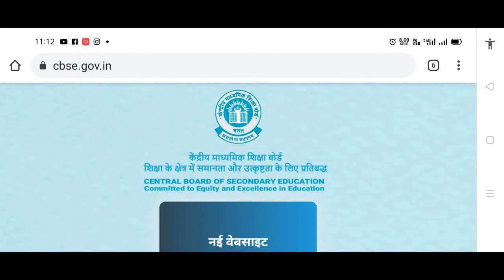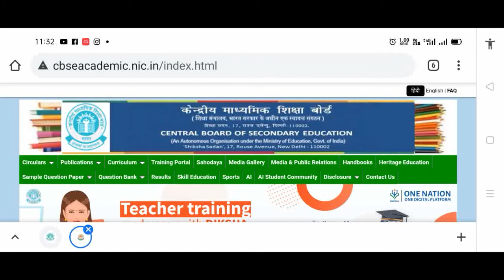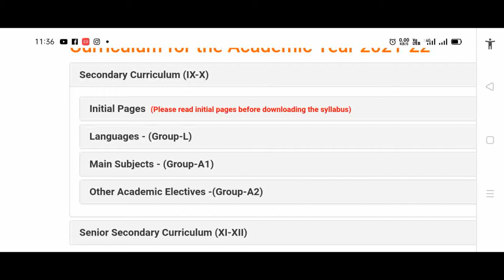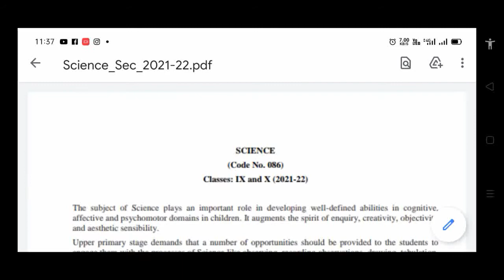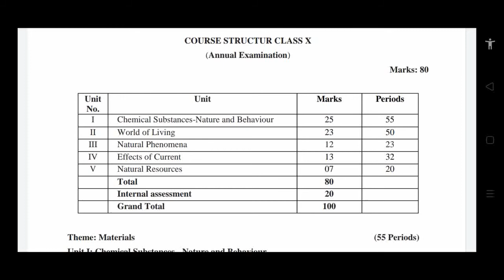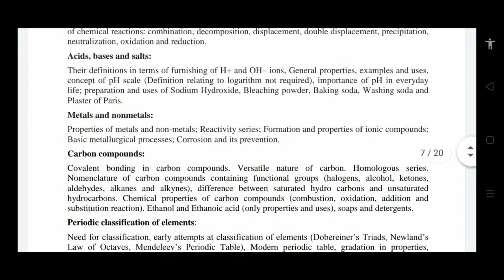How to download CBSE Science Class 9-12 New Syllabus 2021-22 | CBSE new Syllabus Announced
Address: Tarn Taran